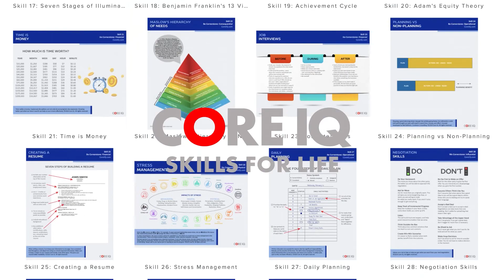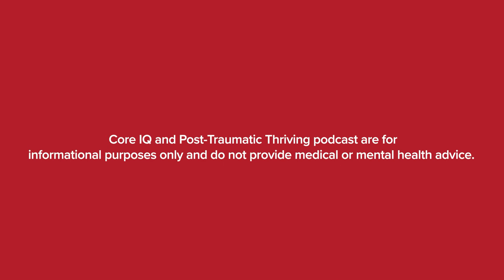JESSIE BUTTAFUOCO: MOTHER'S MURDER TRAUMA RECOVERY & LIFE BEFORE TRAUMA (EP. 8)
Jessie Buttafuoco grew up in Long Island, New York, experiencing what she thought was an idyllic childhood. Her father Joey Buttafuoco spoiled her with toys and gifts he claimed had “fallen off a truck.” Her dad also did trips to “Disneyworld,” when he was really doing drug rehab. Even as a young girl, Jessie sensed the mental stress her mother was under. Jessie tried to cheer up her mother, well before she learned about the insanity all around her.

Thumbnail background image:
“NYP-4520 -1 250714 CPS” by Chris Sampson, used under Some Rights Reserved/Transparency modified from original